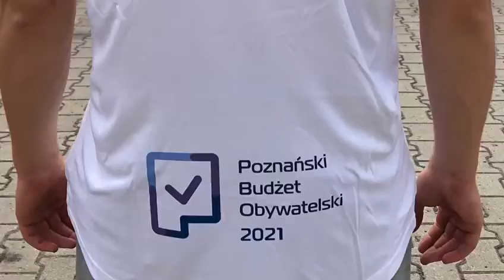Festyn letni SP72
Zabawy w plenerze i rywalizacja sportowa